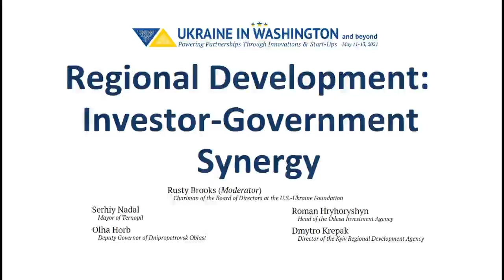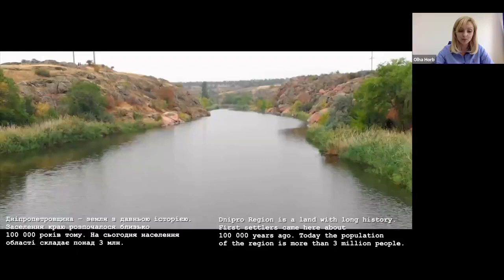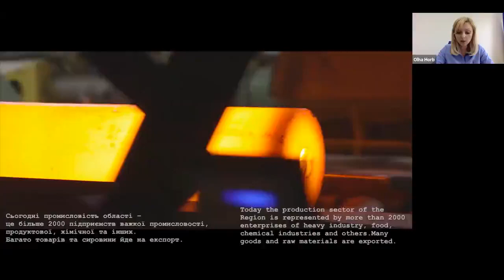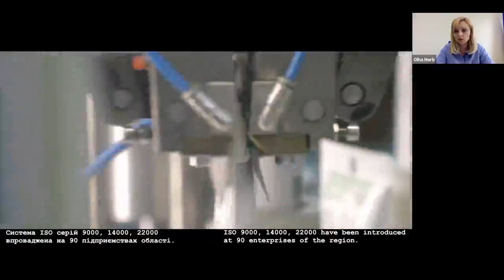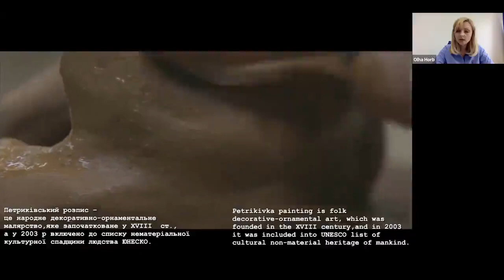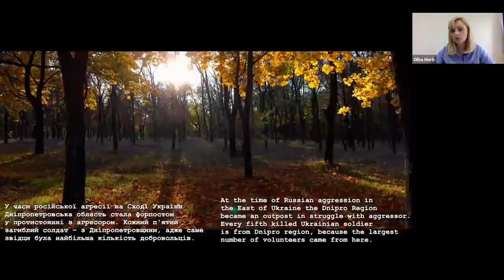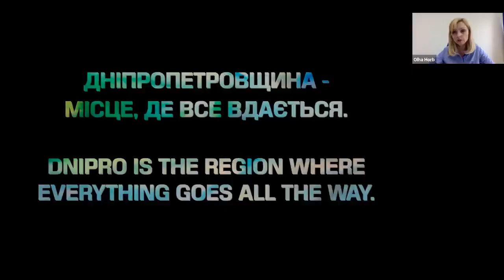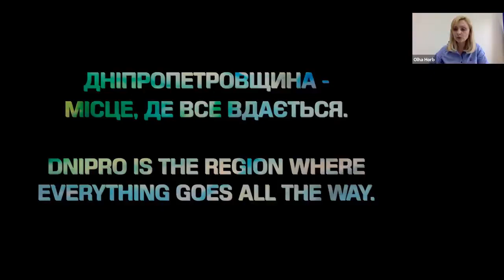Ukraine in Washington 2021: Investor-Government Synergy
A round-table discussion at the online conference hosted by the U.S.-Ukraine Foundation on May 11-13, 2021